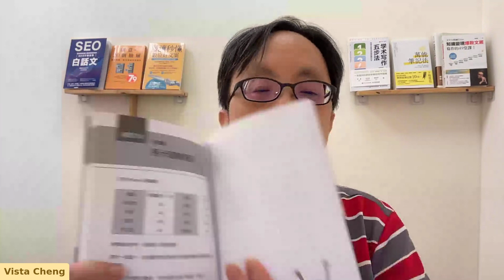Vista讀書會：《流量變現筆記》導讀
哈囉，各位朋友，我是Vista，非常歡迎大家來到「Vista讀書會」。今天，我想帶領大家一起深入探討一本非常實用且充滿啟發的書籍《流量變現筆記：超級個人IP時代 IG 抖音 增粉的52個練習》。透過這本書，我們將一起學習如何在這個數位時代中，利用社群媒體打造屬於自己的品牌，並實現流量變現的夢想。

在這個社群媒體日益重要的時代，每個人都有機會透過精準的內容策略，將個人興趣或專長轉化為可觀的收益。《流量變現筆記》不僅提供了實戰練習，還透過作者豐富的經驗分享，讓我們可以更有效地在各大平臺增粉並實現個人品牌的價值最大化。

這本書涵蓋了從定位自己的品牌、創建吸引人的內容，到如何有效地與粉絲互動等多個方面。每一個練習都是為了幫助我們在社群媒體上取得成功，無論是Instagram、抖音還是其他社群平臺。

而今天，我們不僅僅是在這裡談論理論，更重要的是，我想邀請大家加入「Vista讀書會」。成為我們的付費會員，你將能夠獲得更多深度的學習資源，包括專屬的學習計畫、一對一的諮詢服務，以及與其他會員交流的機會。我們將一起學習，一起成長，將我們的知識和熱情轉化為實際的成果。

透過《流量變現筆記》，我們將學習到的不僅僅是社群媒體的操作技巧，更重要的是如何思考、如何策略地規劃自己的品牌故事和價值傳遞。每一個練習，每一個案例，都將是我們學習之旅中的寶貴財富。

我在「Vista讀書會」，會時常錄製類似的導讀影片跟夥伴們分享。而今天這則導讀影片，特別公開提供給尚未加入「Vista讀書會」的朋友們一起觀賞。

我相信，透過持續的學習和實踐，每一個人都能在這個數位時代中找到屬於自己的一席之地。讓我們一起加入「Vista讀書會」，開始這段轉化知識為力量，將個人品牌和社群影響力最大化的旅程。謝謝大家，期待在讀書會中與你們深入交流和學習。